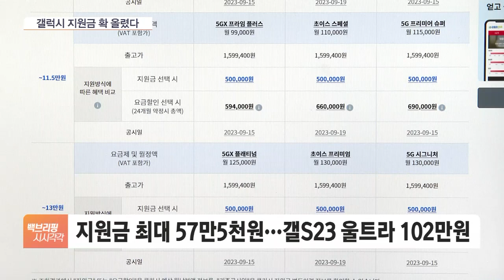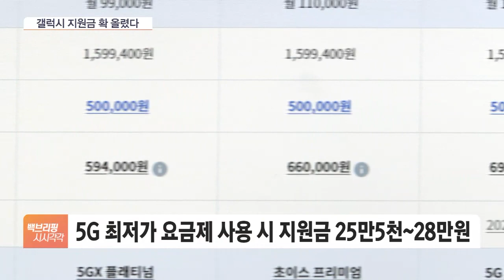갤럭시S23 지원금 확 올렸다…아이폰 가격 동결 맞대응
[앵커]

삼성전자가 갤럭시 S23에 대한 공시지원금을 대폭 인상했습니다.

애플이 최근 아이폰 15 신제품을 출시하면서 가격을 동결했는데, 이를 의식한 조치로 풀이됩니다.

이민후 기자, 소비자들이 얼마나 싸게 살 수 있는 건가요?